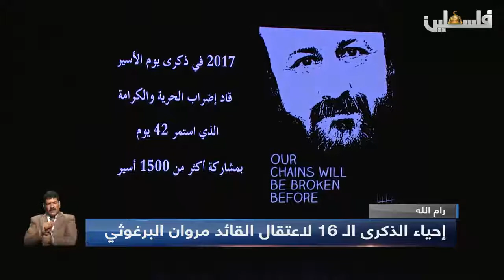رام الله | إحياء الذكرى الـ 16 لاعتقال القائد مروان البرغوثي تقرير: موسى حسين